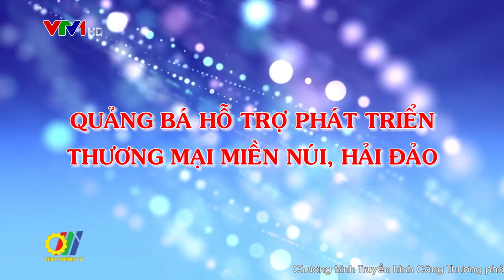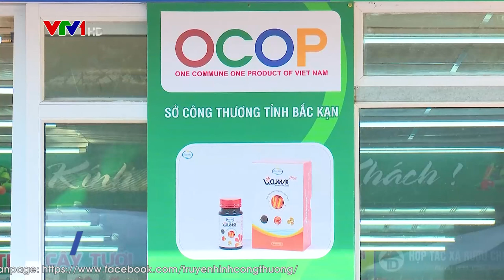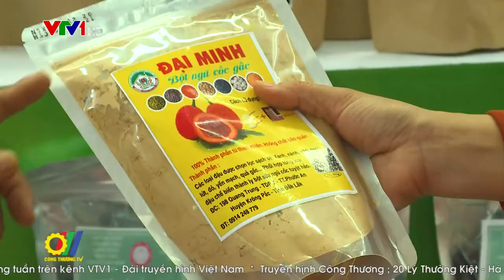Quảng bá hỗ trợ phát triển thương mại miền núi, hải đảo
Với vị trí, vai trò và tầm quan trọng của phát triển thương mại miền núi, vùng sâu, vùng xa và hải đảo trong sự nghiệp phát triển kinh tế - xã hội, xóa đói, giảm nghèo, trong những năm qua Đảng, Nhà nước đã có nhiều chính sách hỗ trợ nhằm thu hẹp khoảng cách giữa khu vực này với các khu vực khác mà trong đó Chương trình phát triển thương mại miền núi, vùng sâu, vùng xa và hải đảo đóng một vai trò hết sức quan trọng...